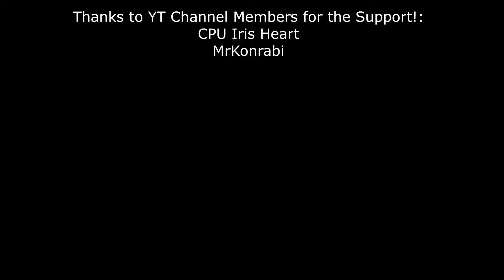BAHAMUT VERSA & SHADOW ID Quest w/ Sandalphon - Granblue Fantasy Relink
AKA Try to not get sniped by Id, the quest lol.

Dark Swordsman's Nightmare

60fps / 4K HD